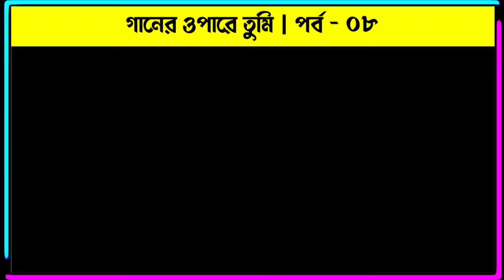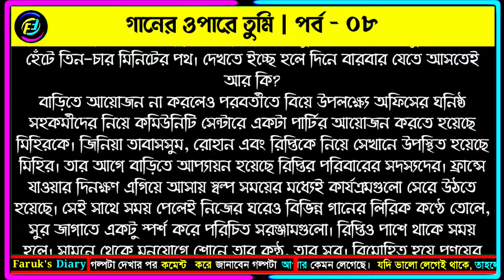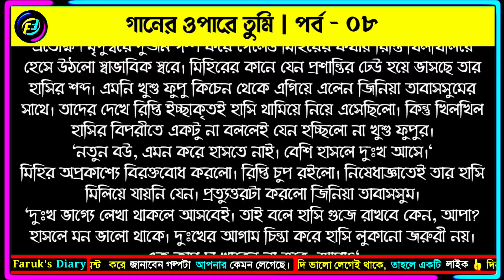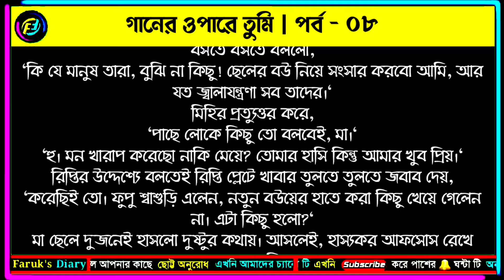গানের ওপারে তুমি | পর্ব - ০৮ | নুর নাফিসা | ভালোবাসার রোমান্টিক গল্প | Faruk's Diary